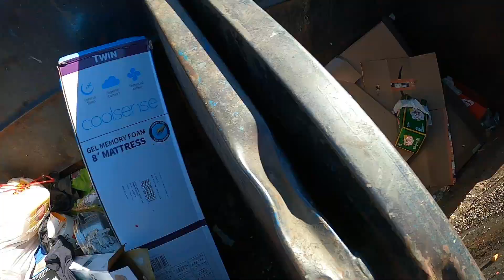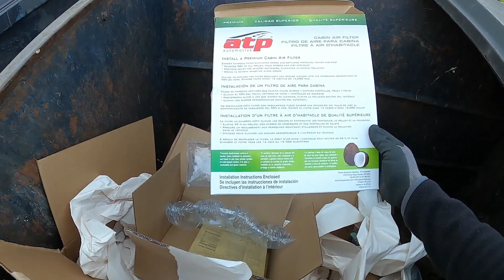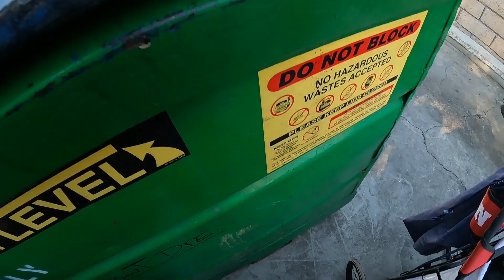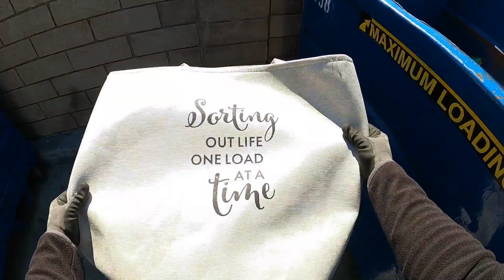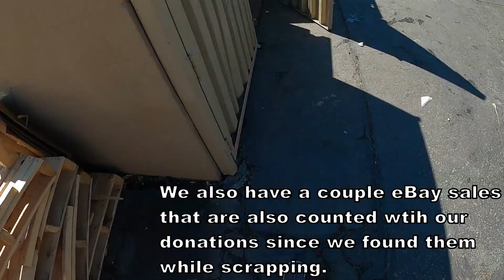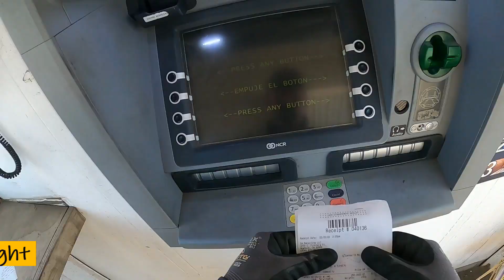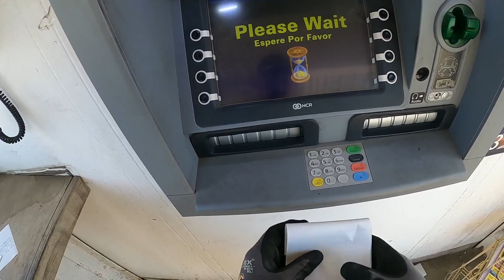ASMR Voiceless Apartment Dumpster Diving S1E14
We started this channel to give our viewers an option to watch some dumpster diving without any commentary.

This is a channel that captures a family working together to bring you what it's like finding treasures that others see as trash. Dive along with us in our Chevy Volt!

Our mailing Box:
1400 N Kraemer Blvd
Unit 1032